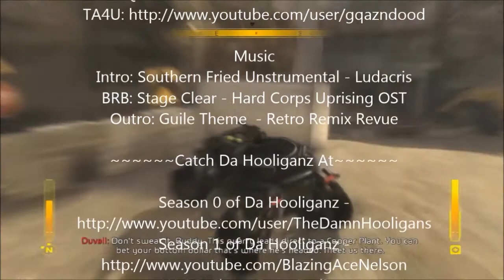Da Hooliganz S.2 E.6 - Haze part 2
Here we are, back with our continuing coverage of Ubisoft's Haze. As the "Cheapo Depot" review proceeds, we actually find a way to devote and entire half hour to what's wrong with this game not only by today's standards but also by standards set in years *previous* utilizing the same hardware! Well, at least we're at one of the cool parts near the beginning of the game...The "Boxcar!"